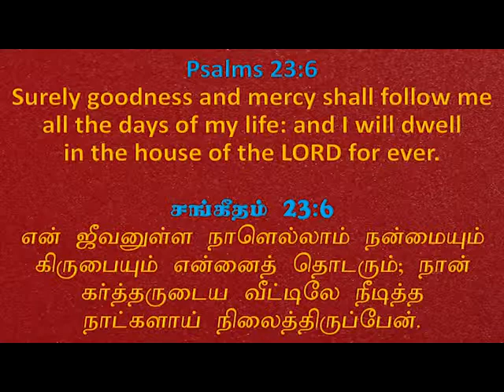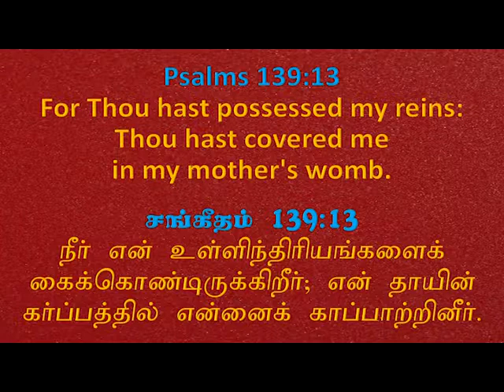All The Days Of My Life... ! | ஜீவனுள்ள நாளெல்லாம்... ! | Pr. Robert Simon | Carmel Ministries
Message Title / தேவ செய்தி தலைப்பு: All The Days Of My Life... ! | ஜீவனுள்ள நாளெல்லாம்... ! | Jeevanulla Naalellam... !

Message Date / தேவ செய்தி நாள்: TO BE UPDATED

All The Days Of My Life... ! | ஜீவனுள்ள நாளெல்லாம்... ! | Jeevanulla Naalellam... ! | தமிழ் தேவ செய்தி | முனைவர் இராபர்ட் சைமன் | கர்மேல் ஊழியங்கள் | Tamil Message | Pr. Robert Simon | Carmel Ministries